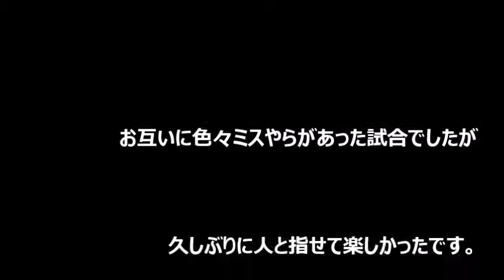シャンチー実戦分析【一人反省会13】中国将棋・象棋・xiangqi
このビデオは自分の勉強のために作成したものです。外にいてもいつでも見返すことができるのでアップさせて頂きました。

持ち時間30分10秒

这个视频是为了我个人学习而制作。水平还不是很高，但能够每天有一点进步那就满足了。